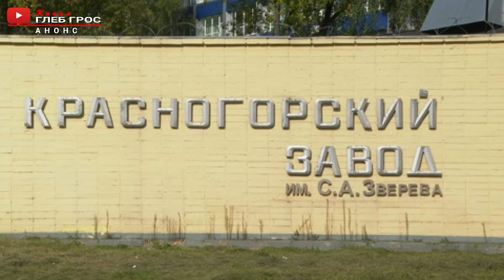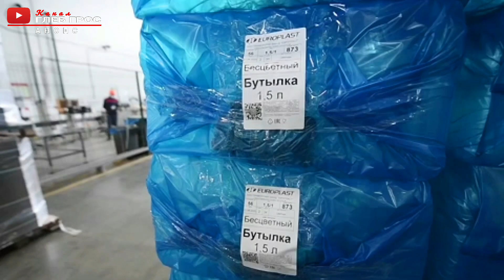Renault car manufacturing plant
Russia. Moscow. Employees of the Renault plant in the assembly shop and the one and a half millionth Renault car rolled off the assembly line of the Renault car production plant. Renault's Moscow plant produces the Logan, Sandero, Arkana and Duster models.

俄罗斯。莫斯科。雷诺工厂总装车间的员工和百万分之一的雷诺汽车从雷诺汽车生产工厂的装配线上滚下。雷诺莫斯科工厂生产 Logan、Sandero、Arkana 和 Duster 车型。

Rusia. Moscú. Empleados de la planta de Renault en el taller de ensamblaje y el millón y medio de automóviles Renault salieron de la línea de ensamblaje de la planta de producción de automóviles Renault. La planta de Renault en Moscú produce los modelos Logan, Sandero, Arkana y Duster.

러시아. 모스크바. 조립 공장의 르노 공장 직원들과 150만 번째 르노 자동차가 르노 자동차 생산 공장의 조립 라인에서 굴러 떨어졌습니다. Renault의 모스크바 공장에서는 Logan, Sandero, Arkana 및 Duster 모델을 생산합니다.

ロシア。モスクワ。組立工場のルノー工場の従業員と150万台目のルノー車がルノー自動車生産工場の組立ラインから転がり落ちた。ルノーのモスクワ工場は、ローガン、サンデロ、アルカナ、ダスターのモデルを生産しています。

Россия. Москва. Сотрудники завода Renault в сборочном цехе и полуторамиллионный автомобиль Renault сошедший с конвейера завода по производству автомобилей Renault. На московском заводе Renault производят модели Logan, Sandero, Arkana и Duster.
▬▬▬▬▬▬▬▬▬▬ஜ۩۞۩ஜ▬▬▬▬▬▬▬▬▬▬▬▬▬▬
▬▬▬▬▬▬▬▬▬▬ஜ۩۞۩ஜ▬▬▬▬▬▬▬▬▬▬▬▬▬▬
▬▬▬▬▬▬▬▬▬▬ஜ۩۞۩ஜ▬▬▬▬▬▬▬▬▬▬▬▬▬▬
▬▬▬▬▬▬▬▬▬▬ஜ۩۞۩ஜ▬▬▬▬▬▬▬▬▬▬▬▬▬▬
Посещение московского завода «Renault Россия». Беспилотники, роботы и профессионалы: завод «Renault Россия» отмечает 15-летие.

Предприятие имеет наиболее высокий уровень локализации производства среди иностранных автопроизводителей, работающих в России.
Столичный завод «Renault Россия» отмечает свое 15-летие. По словам Сергея Собянина, предприятие можно считать совместным проектом Правительства Москвы и компании Renault.

«Мы заключили соответствующий инвестиционный договор по развитию этой промышленной площадки, и я думаю, что ни компания, ни Правительство Москвы точно не пожалели об этом проекте. Он год от года развивается, и сегодняшнее 15-летие - это не просто формальность, какой-то юбилей, это действительно веха развития завода», - сказал он.

Сегодня с конвейера завода сошел полуторамиллионный автомобиль. Им стал Renault Kaptur в сине-серебристом кузове, оснащенный двигателем ТСе 150 и трансмиссией CVT X-Tronic нового поколения. Официальные продажи этой модели в дилерской сети и онлайн-шоуруме начались в июне.
▬▬▬▬▬▬▬▬▬▬ஜ۩۞۩ஜ▬▬▬▬▬▬▬▬▬▬▬▬▬